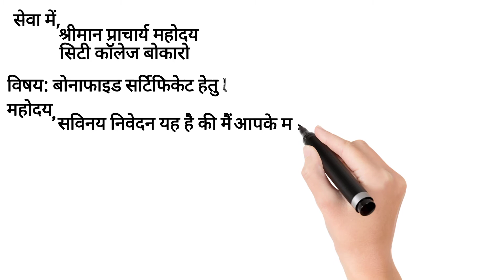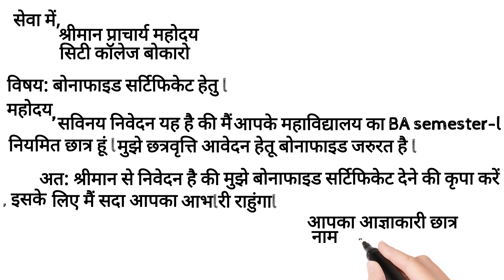Bonafide certificate application for college/school/institution l Bonafide application kaise likhe